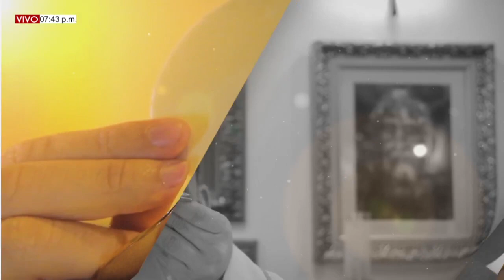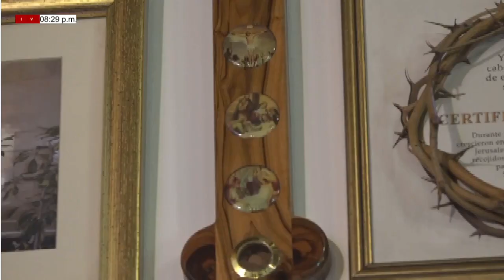MISA DE HOY. 19 de Julio del 2022 MARTES XVI semana del T.O. Gabriel Aldana